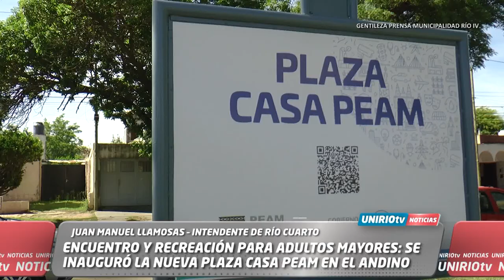ENCUENTRO Y RECREACIÓN PARA ADULTOS MAYORES: SE INAUGURÓ LA NUEVA PLAZA CASA PEAM EN EL ANDINO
JUAN MANUEL LLAMOSAS – INTENDENTE DE RÍO CUARTO
GABRIELA MÜLLER – COORDINADORA PEAM